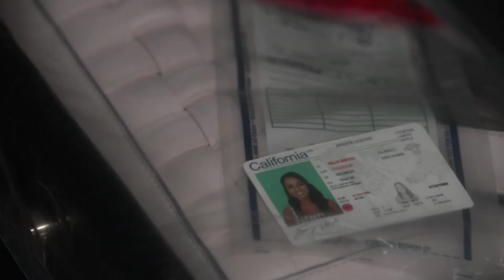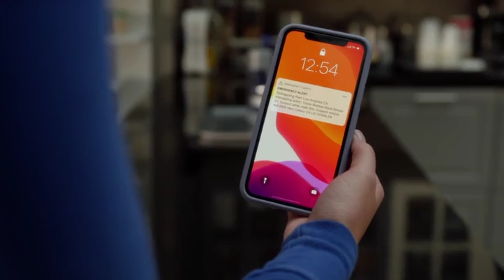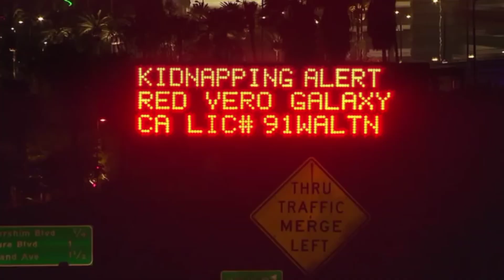9-1-1 4x11 buck and Athena